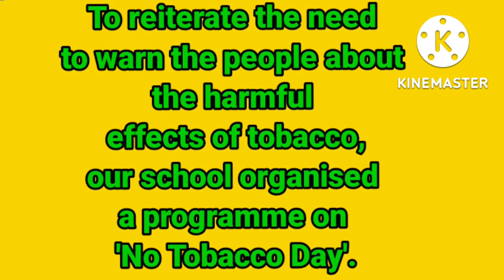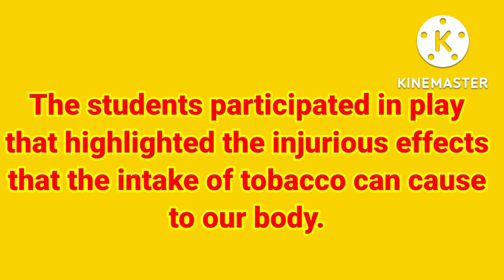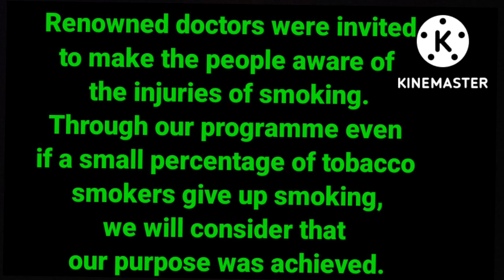Report Writing/No Tobacco Day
No Tobacco Day
Dear friends,
I have tried to give you a report of
'No Tobacco Day' in your college.